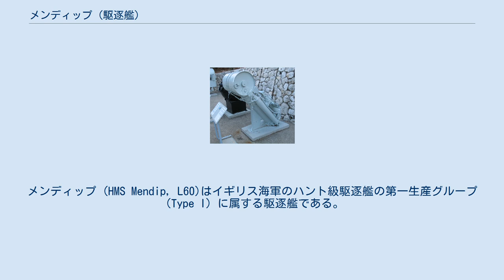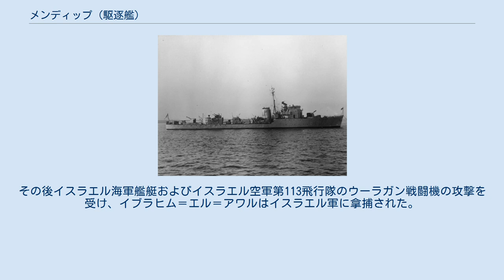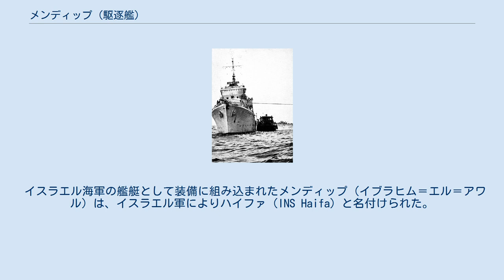メンディップ (駆逐艦)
メンディップ (HMS Mendip, L60)はイギリス海軍のハント級駆逐艦の第一生産グループ（Type I）に属する駆逐艦である。
第二次世界大戦 を生き延びた後、中華民国・エジプト・イスラエルの三カ国で運用された経歴を持っている。
 メンディップは1939年にイングランド北部のタイン・アンド・ウィア州、ウォルセンドのスワン・ハンター造船所で建造が開始され、1940年10月12日に竣工した。
 メンディップはスカパ・フローを拠点とする本国艦隊に配備されたが、その直後に搭載していた爆雷の爆発事故により損傷を受けた。
修理は1941年2月になって完了し、同年3月30日に改めて第21駆逐艦隊に配備され、この後約3年に渡り、北海や英仏海峡での輸送船団護衛や哨戒任務に就いた。
1942年9月にはメンディップは第21駆逐艦隊の指揮艦となり、隊司令がメンディップの艦長となった。
 1943年6月になるとメンディップは地中海艦隊に転属し、7月のハスキー作戦、9月のアヴァランチ作戦等、連合軍の作戦に参加した。
1944年5月にはノルマンディー上陸作戦への対応のためイギリス本土に戻り、その後は終戦まで第21駆逐艦隊で輸送船団護衛や哨戒活動を続けた。
 1946年になるとメンディップは予備役扱いとなり、その後イギリス海軍から退役した。
 第二次世界大戦後の1948年5月、メンディップは国共内戦中の中華民国海軍にオーロラとともに貸し出され、1947年に戦死した中華民国の軍人張霊甫にちなんで霊甫（Lin Fu, リン・フー）と名付けられた。
重慶（オーロラ）と霊甫は連れだってポーツマスを出港し、7月28日に香港に到着、後に上海及び南京に到着した。
 その後国共内戦で国民党政権が不利になると重慶を始めとする中華民国海軍艦艇で中国共産党に乗組員ごと寝返る艦艇が相次いだため、危機感を覚えたイギリス政府は揚子江から撤退してきた霊甫が1949年5月27日に香港に燃料補給のために立ち寄った際に接収して返却させた。
乗組員の間には共産党の細胞組織が形成されており、決起寸前だったが結果として未然に防がれた。
 1949年11月にメンディップはエジプト海軍に売却され、エジプト海軍艦艇としてモハメド・アリ＝エル＝ケビル（Mohamed ali-El-Kebir）と名付けられた。
1951年にはイブラヒム＝エル＝アワル（Ibrahim-El-Awal）と改名された。
 1956年のスエズ危機（第二次中東戦争）の際、イブラヒム＝エル＝アワルはイスラエルのハイファ市沖合いに海上封鎖を目的として派遣された。
10月31日にハイファ沖に到着してハイファ市に砲撃を行い、ハイファに停泊していたフランス海軍のシュルクーフ級駆逐艦 D622 ケルサン（Kersaint）が応戦した。
その後イスラエル海軍艦艇およびイスラエル空軍第113飛行隊のウーラガン戦闘機の攻撃を受け、イブラヒム＝エル＝アワルはイスラエル軍に拿捕された。
 イスラエル海軍の艦艇として装備に組み込まれたメンディップ（イブラヒム＝エル＝アワル）は、イスラエル軍によりハイファ（INS Haifa）と名付けられた。
ハイファはイスラエル海軍で1960年代後半まで現役であった。
その後、1968年に標的艦となりガブリエル対艦ミサイルにより沈没したという情報と、1970年代まで訓練に使用され1972年に解体処分されたという情報がある。
ハイファの2連装4インチ主砲と爆雷投射機は、現在もハイファ市のイスラエル海軍博物館に展示されている。
 ウィキメディア・コモンズには、メンディップ (駆逐艦)に関するカテゴリがあります。